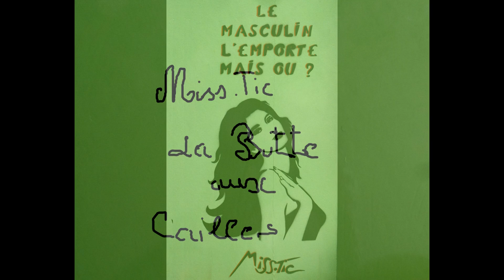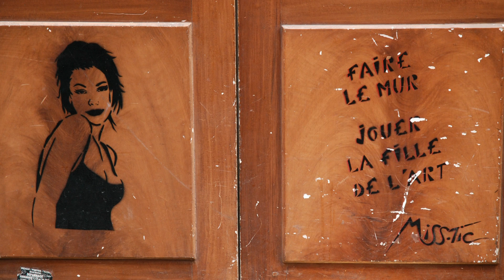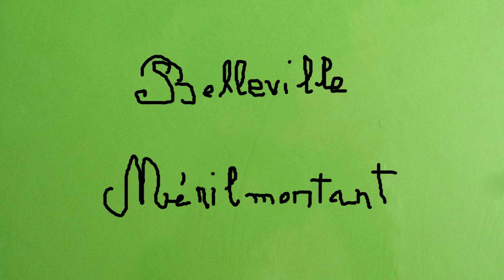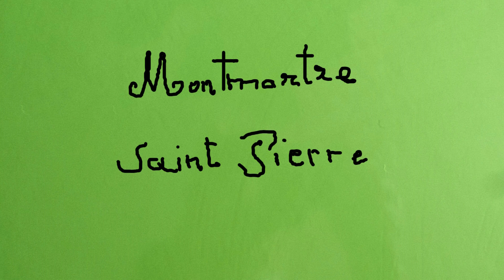Les murs peints à Paris HD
Promenade à travers les rues de Paris voir et conserver en photos les oeuvres des artistes de l'éphémère